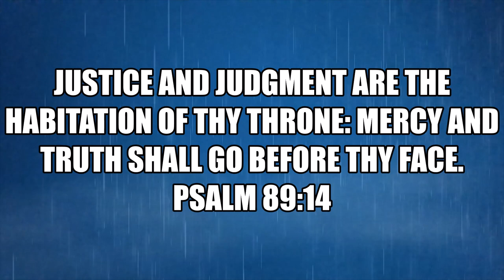WHEN GOD RAINS FIRE: YHWH'S (GOD'S) CHARACTER VINDICATED IN DESTROYING SODOM.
Homosexuality has become a fashion statement in today's world. It is being pushed to the forefront of society and even Churches and politicians are embracing it. Though condemned by YAHWEH in the Bible, there are many so-called Bible scholars, theologians, teachers , priests and preachers who are pushing its agenda.
This discourse, Bible study and teaching will open our eyes and understanding to the spiritual realities which exist concerning the Judgment. We will see from the scripture with regard to the destruction of Sodom and Gomorrah that, there are three phases of any Judgment which  are (1) Investigative, (2)Judicial and (3) an Executive phase of any Judgment.
This Study is not just talk but substance. It is substantiated by the Bible.
I hope this teaching will be enlightening and life changing in one's approach to the subject at hand. We will definitely come to grips with the reality of GOD'S JUST JUDGMENT